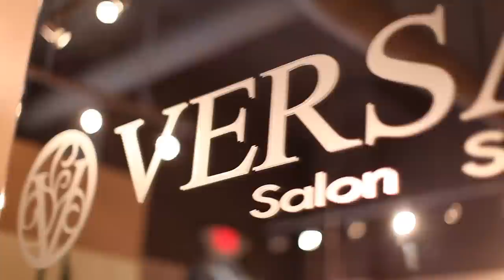Versa Salon | Salons Charlotte | Salons in Charlotte | Salon Charlotte NC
Versa Salon in Uptown Charlotte, NC is one of the cities premier salons. They are an Aveda salon and specialize in all hair types. Please visit their website or give them a call.

Camera: Canon 5D Mark ii
Lenses: Canon 50mm 1.2L, Canon 17-40mm 4L
Audio: Sennheiser G3, Rode Videomic
Stabilization: Manfrotto Monopod, Kessler Crane
Edit: CS6 Premiere Pro, CS6 Audition

Here are links to equipment I use for my productions for 2017 and on:

Panasonic GH5 Camera System:

Panasonic GH4 Camera System:

Panasonic G7 Camera System:

DJI Phantom 3 Professional Quadcopter 4K UHD Video Camera Drone:

Lexar Professional 1000x 128GB SDXC UHS-II/U3 Card (Up to 150MB/s read) w/Image Rescue 5 Software:

Transcend 128 GB High Speed 10 UHS-3 Flash Memory Card 95/60 MB/s:

Transcend SDXC UHS-I U3 64GB High Speed Flash Memory Card, R95, W60MB/s (TS64GSDU3):

Transcend 64 GB MicroSDXC Class 10 UHS-I/U3 Memory Card with Adapter 95 Mb/s:

Panasonic 42.5mm F1.7:

Panasonic 12-35mm F2.8 Version 2 Lens:

Panasonic 35-100 F2.8 Version 2 Lens:

Metabone Speedbooster M4/3:

Sigma 18-35mm F1.8 Lens:

Sigma 50-100mm F1.8 Lens:

Sennheiser AVX Digital Wireless Microphone System - ME2 Lavalier Set:

Zoom H5 Four-Track Portable Recorder:

Rode VMPR VideoMic Pro R with Rycote Lyre Shockmount:

edelkrone SliderPLUS Large:

Induro Tripods GIT404XL No. 4 Grand Series Stealth Carbon Fiber Tripod, 4 Sections:

Zhiyun Crane 3 Axis Brushless Handheld Gimbal Stabilizer:

Core SWX TorchLED Bolt 250 250W On-Camera LED Light, Dimmable - With SWX Torch LED Power Supply:

Manfrotto MKBFRA4-BH BeFree Compact Aluminum Travel Tripod Black:

Pelican Carrying Case for Multiple Device - Retail Packaging - Black:

Pelican Air 1535 Case With Padded Dividers (Black):